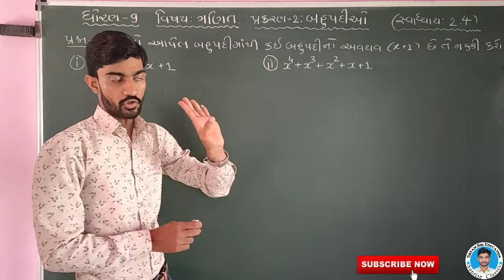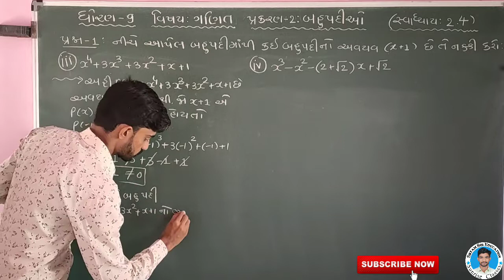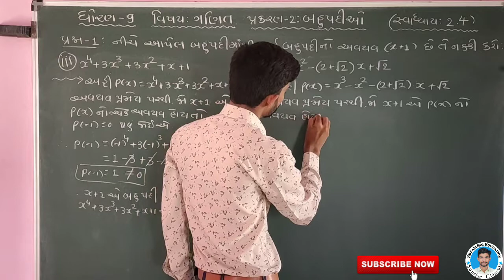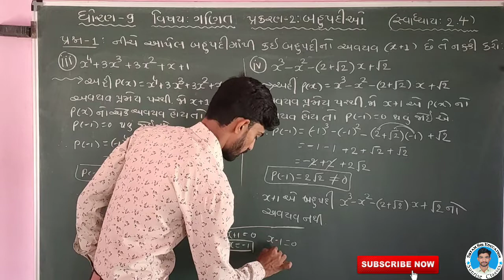Q- 1(1to4) Ex: 2.4 CH-2 બહુપદીઓ(Polynomials) STD 9 MATHS in Gujrati by SHYAM SIR